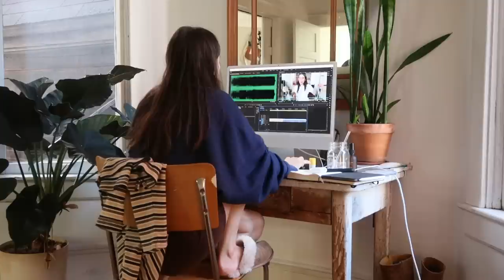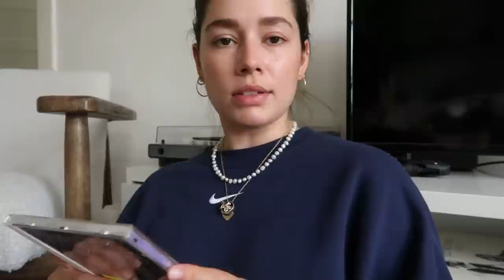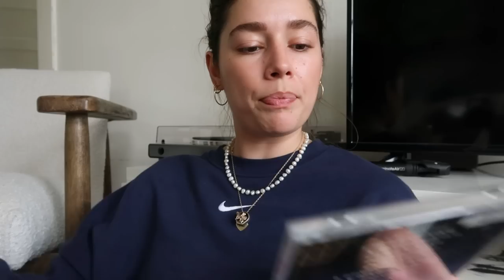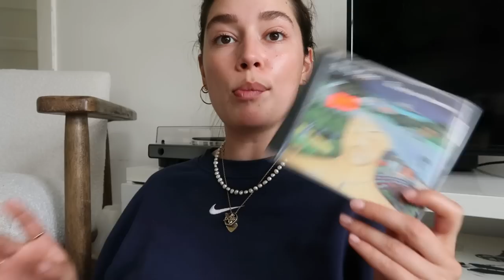Buying Coachella Tickets, New Bedding + CD Haul WEEKEND IN MY LIFE VLOG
appearances by ~
my girl paige @paige.app on ig
superflux cabana in vic

music ~
c.b.l by modern aquatic
broken leg by straight white teeth
idle mind by huan

✿ i also love mushiesssss get $$ off at Rainbo use GRAYMATSEN15

FTC: this video was made with love and care in collaboration with Magic Linen. some links may be affiliate links -- using an affiliate link means that I, the creator, will make 5-10% from the sale through the link. It doesn't mean you will be charged any more for purchasing the product through the link! thank you for supporting me!